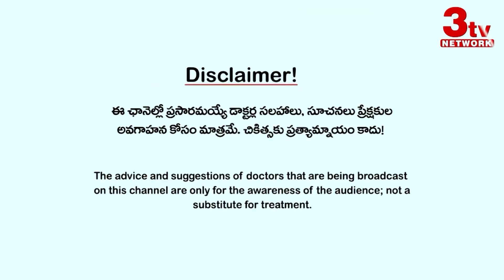Best Lifestyle Suggestions for Heart Disease People I Dr Prabhakar Reddy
Best Lifestyle Suggestions for Heart Disease People I Dr Prabhakar Reddy  @3tvhealth